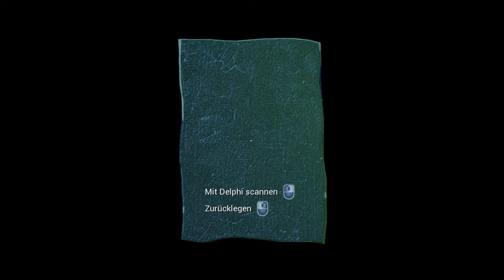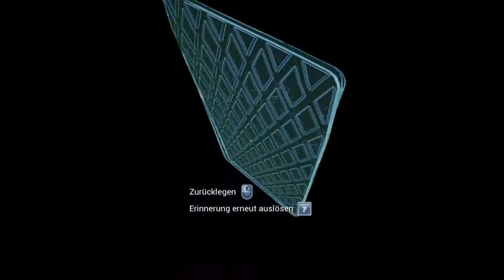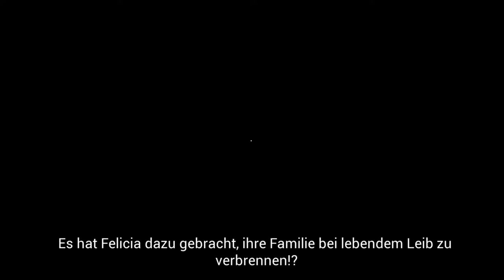Perception #3 - Felicia`s letzter Weg (Let`s Play)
Perception German

Cassie, eine junge blinde Frau, wird von Albträumen verfolgt die sie bis zu einem verlassenen Herrenhaus führen. Per Echoortung versucht Cassie die Geheimnisse ihrer Träume zu lüften.